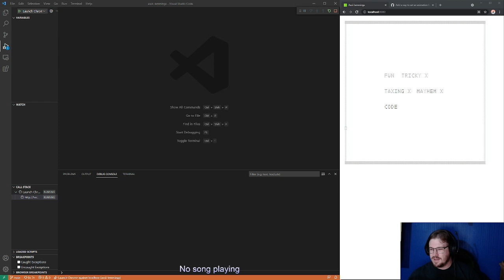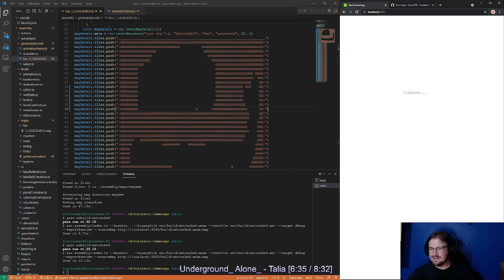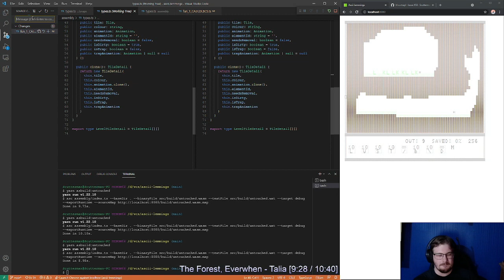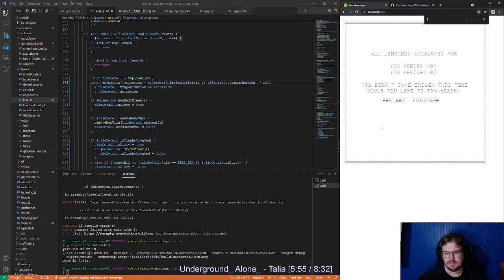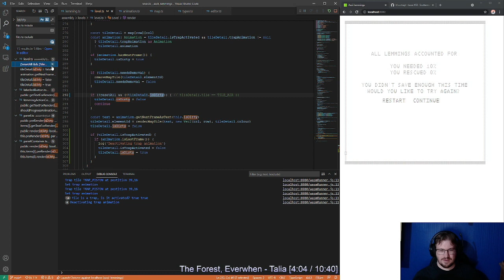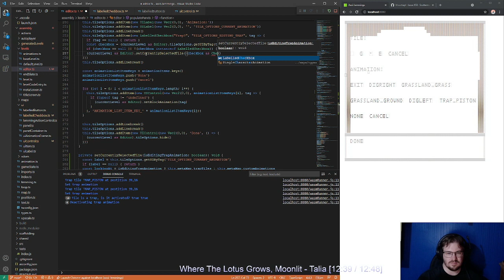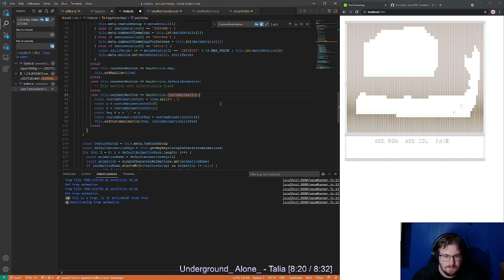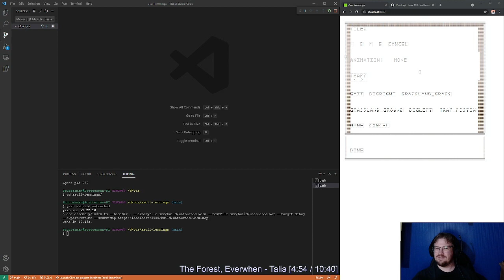Activating my trap tile - lemmings gamedev in Assemblyscript / web assembly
Tonight we blitzed through the whole process of adding traps to the game.

A trap animation can be added to a tile using the in-game editor, which can then be exported to the map format and used to generate a level file that contains all it needs to know about where traps are.

When a lemming walks into a trap tile, it will be removed from the game and the trap animation will play before resetting the tile texture to its default ready for more lemmings to come along.